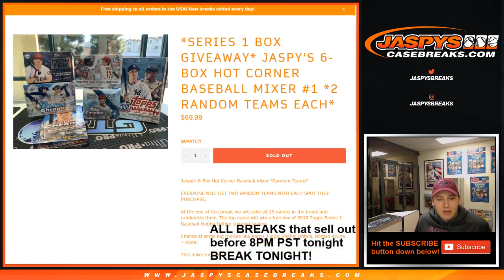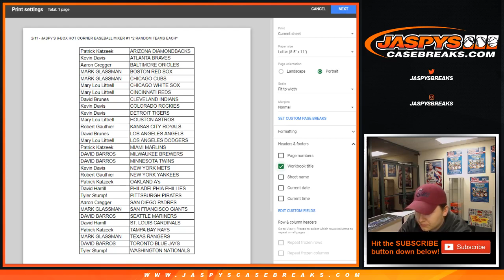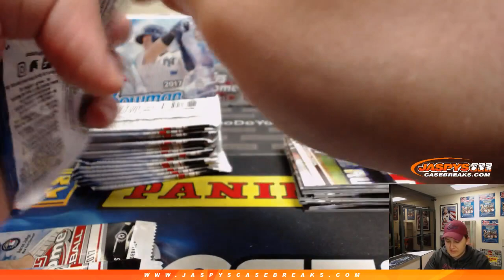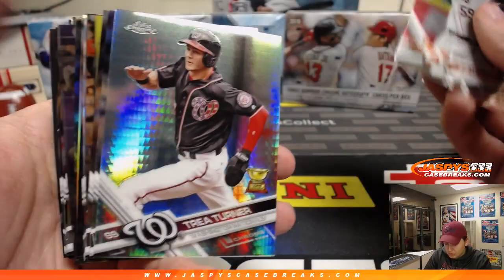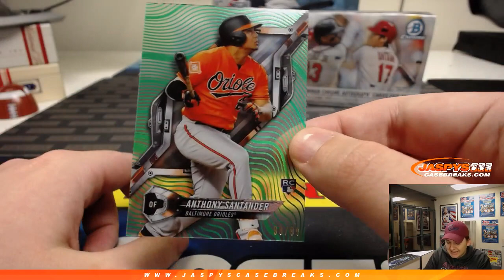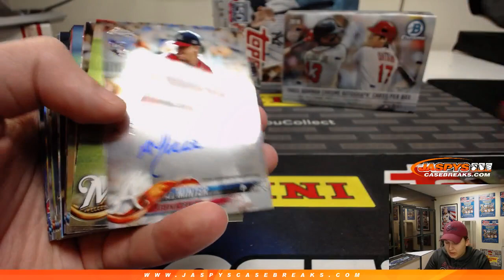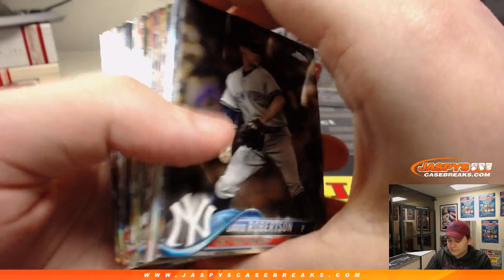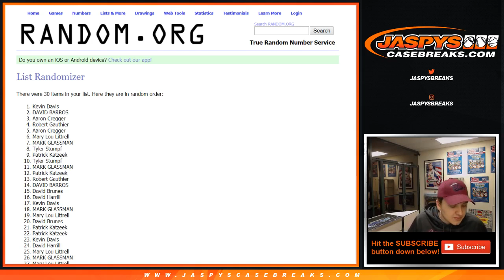2/11 - Jaspy's Hot Corner Baseball Mixer *2 Random Teams Each*